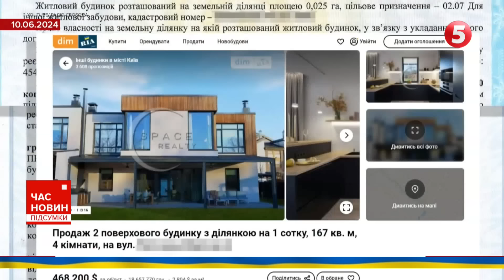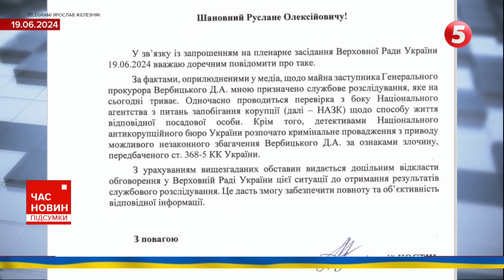⚡ВІЙСЬКОВА ПОЛІЦІЯ в Україні! 🤔Якими обов'язками можуть наділити новостворене формування?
Верховна Рада зробила крок до створення в Україні військової поліції: парламентарі ухвалили відповідний законопроєкт у першому читанні. Згідно із документом, новостворене формування має стежити за безпекою військовослужбовців, а ще — дотриманням порядку. Дві опозиційні фракції не дали своїх голосів за цей законопроєкт. Їх збентежили й інші обов'язки, якими можуть наділити військову поліцію. Довкола яких норм виникали суперечки та чи прийшов у Раду Генпрокурор Андрій Костін, якого викликали для пояснень щодо можливого незаконне збагачення його заступника. Лідія Середюк з подробицями.

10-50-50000 - будь-яка сума має значення.

Разом переможемо!
Слава Україні!